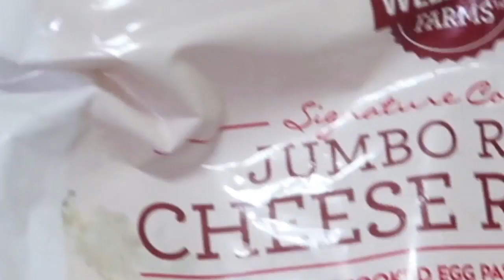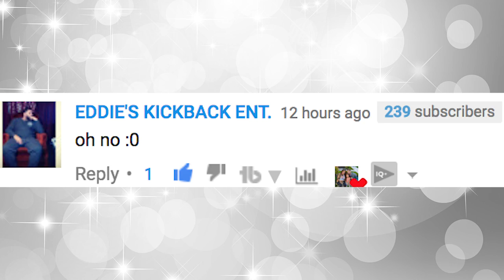HOMESCHOOLING MY KIDS!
Homeschooling my kids is something I always wanted to do! Pros and cons? Nope!